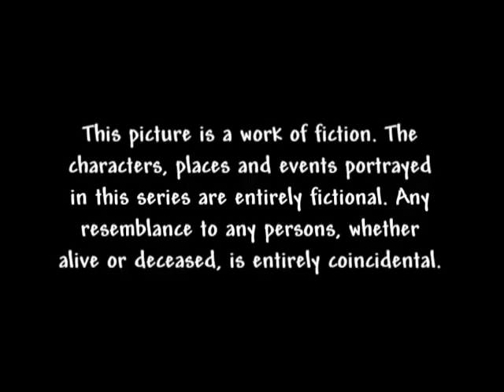Call Of The Mild - Yvon of the Yukon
A phony ‘Manhood Test sends Tommy and Yvon out into a killer snowstorm. Tommy feels left out when all the other boys at school proudly display signs of becoming men (armpit hair, bigger muscles, cracking voices, etc.)  In an effort to make Tommy feel better, Bill concocts a phony ‘Ancient Inuit Manhood Test’, which inadvertently sends Tommy and Yvon, along with Harland and The Duke, out into a killer snowstorm.